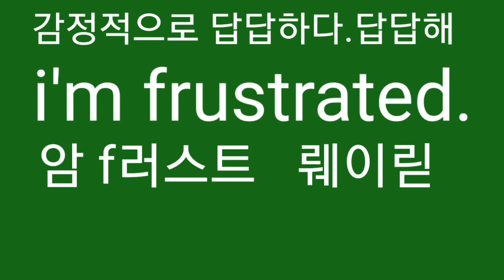암 프러스트레이릳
Z
답답해